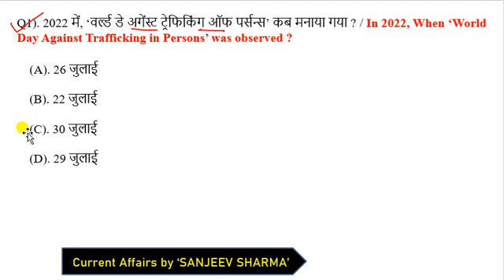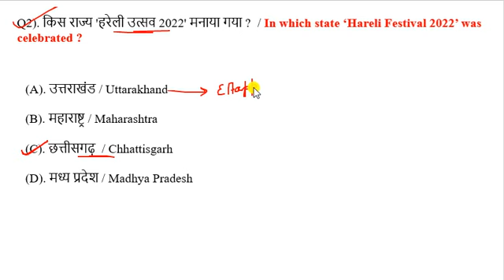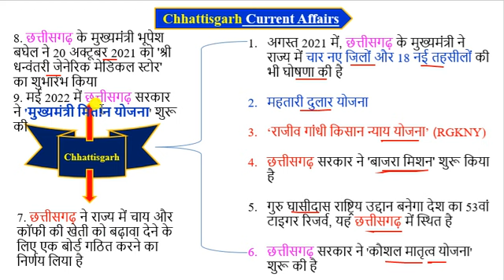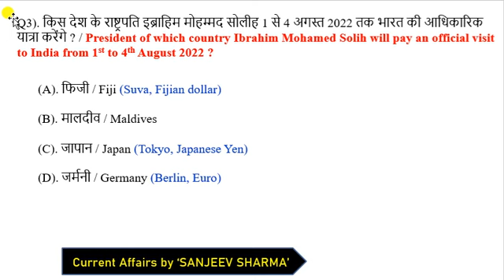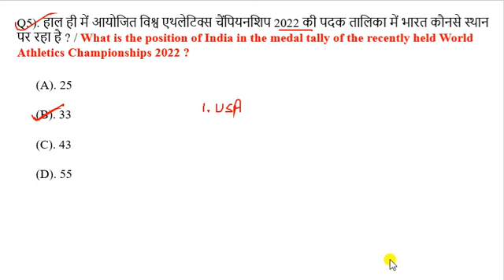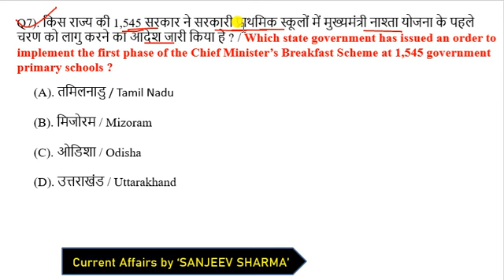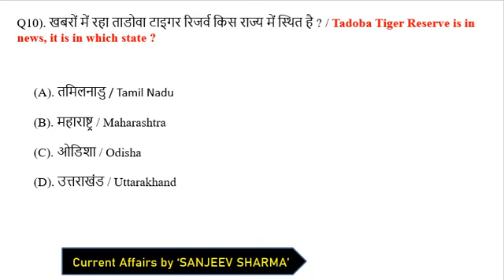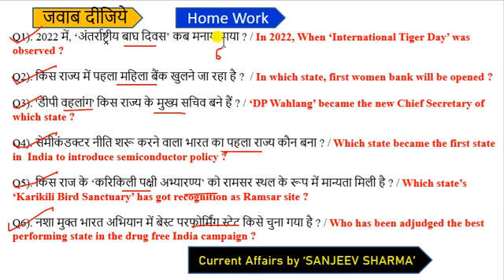31 July 2022 Current Affairs | Current Affairs Today | today's current affairs | 31 July Next Exam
CrazyGkTrick
next exam
current affair today | 31 July 2022 current affairs | current affairs in hindi

exampur current affairs today
next exam 31 July 2022 current affairs
31 July 2022 current affairs exampur
aaj ka current affairs
31 July 2022 Current Affair

31 July 2022 current affairs today
31 July 2022 ka current affair
current affairs
current affair 31 July 2022
next exam 31 July 2022 current affair
31 July 2022 ca by next exam

current affairs
next exam 31 July 2022
31 July 2022 next exam current affairs
strategy for next exam 2022
31 July 2022 ka current affairs
31 July 2022 ka current affairs
2022 current affairs
most important daily current affair 2022
current affairs by 31 July 2022
31 July 2022 current affairs
31 July 2022 ca by next exam
31Julycurrentaffairs
today 31 July  current affairs
recent current affairs 2021
today 31 July current affairs 2022
31 July ca by utkarsh classess
31 July current affairs by utkarsh classes
31 July 2022 Current Affair
31 July 2022 Current Affairs
31 July Current Affairs in Hindi

current affairs for ssc chsl exam 2022
next exam 31 July current affair
utkarsh classes 31 July ca

next exam
next exam current affairs 31 July 2022
31 July 2022 current affairs
31 July 2022 next exam
31 July 2022 ka current affairs
31 July ka current affairs

chsl 2022
pcs current affair
31 July ka current affair

crack exam 31 July 2022
31 July current affairs in hindi
31 July ka current affairs
31 July current affairs
31 July 2022 current affairs
daily current affairs
daily current affair today
current affairs today wifi gs exam
31 July current affairs in hindi
6 months current affairs 2022
may 2022 current affairs 2022